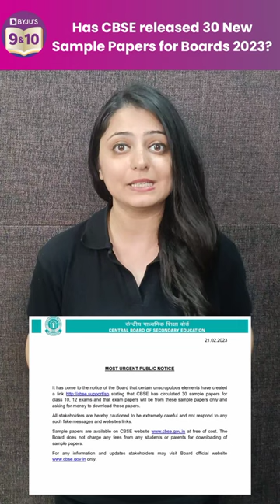Has CBSE Released 30 New SAMPLE PAPERS for upcoming Boards 2023 🤯 MUST WATCH ⚠️⚠️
Hello Students!!!
Hello students! Welcome to today's session on literature. In this session we will revise all the literature chapters and important questions from your grade 10 english syllabus and help you prepare for the upcoming board exam.